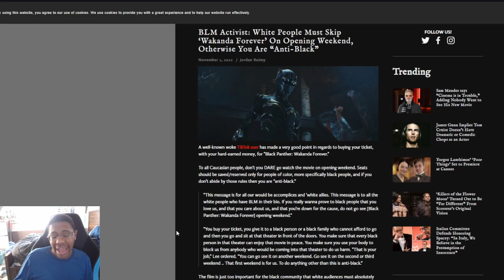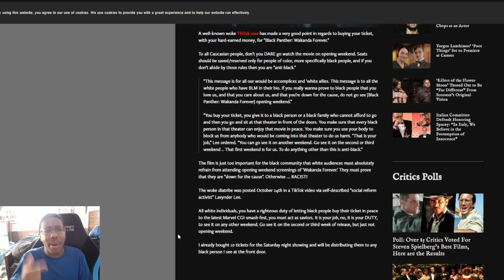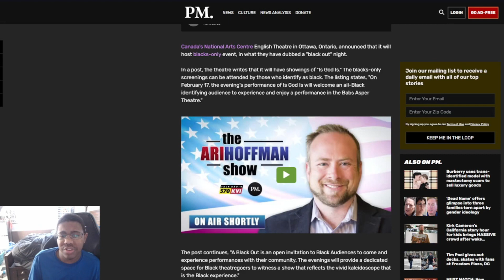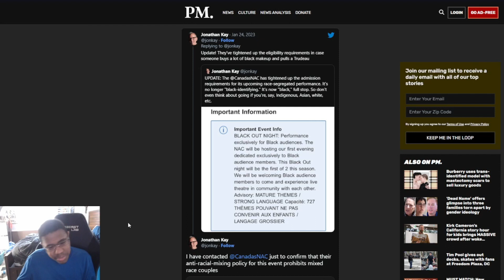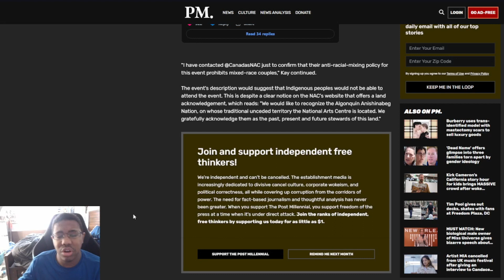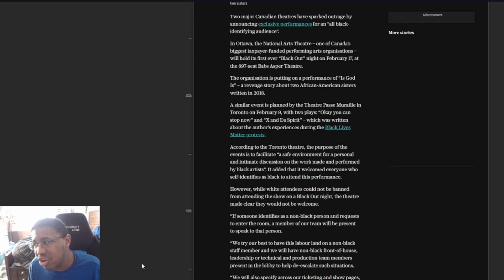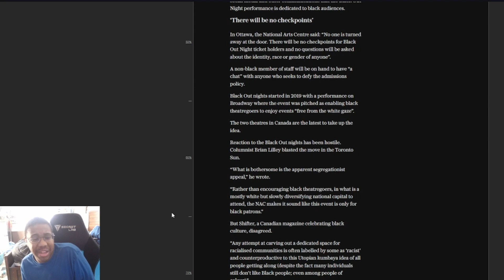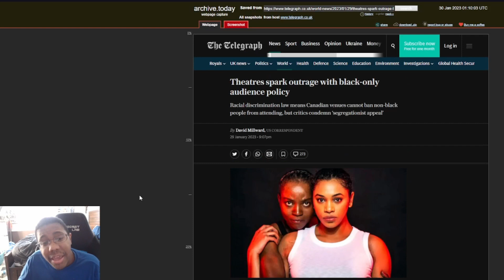Taxpayer funded theatre in Canada BANS all white people from shows racism against white people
A taxpayer theatre in Canada has shown it's racism. it bans all white people from shows and does a "all blackout" event.

Article:
BLM Activist: White People Must Skip ‘Wakanda Forever’ On Opening Weekend